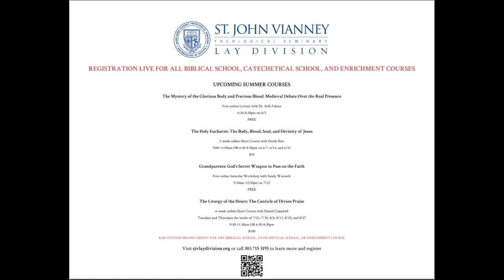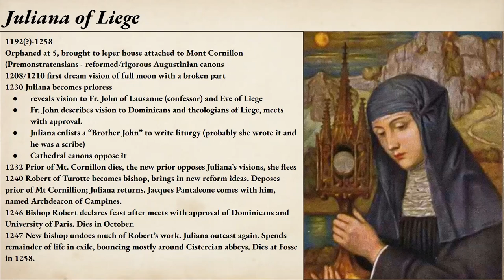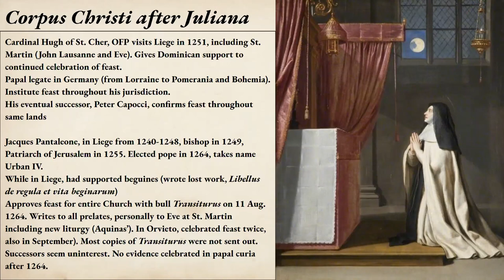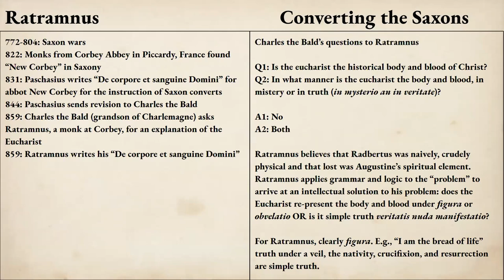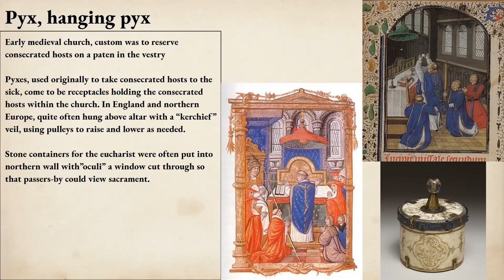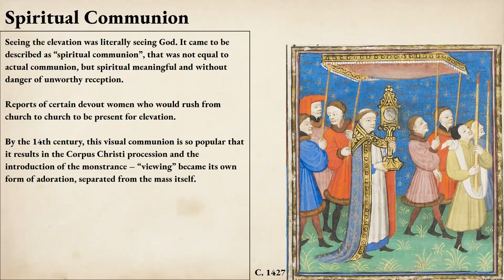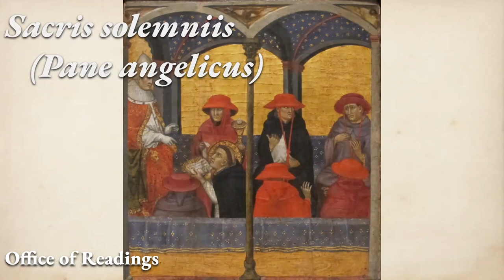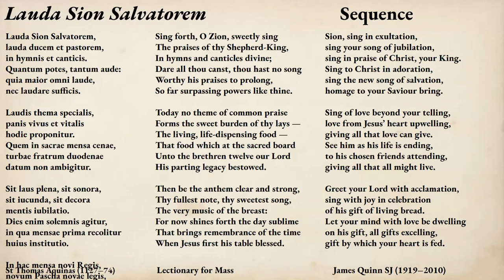Mystery of the Glorious Body and Precious Blood: Medieval Debate Over the Real Presence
St. John Vianney Seminary Lay Division

This fall, I will be teaching a new year-long course "The Catholic Imagination: a literary history of the Church" -- register for that and other courses in our Biblical and Catechetical school

The Holy Eucharist: The Body, Blood, Soul, and Divinity of Jesus Christ (3-week Short Course with Derek Barr – online)
Date: Wednesdays on 6/7, 6/14, and 6/21
Time: 9:00am-11:00am and 6:30pm-8:30pm (morning and evening sessions present the same content)
Where: Online via Zoom
Fee: $50

Grandparents: God’s Secret Weapon to Pass on the Faith (Free Saturday Workshop with Sandy Wanzeck – online)
Date: Saturday 7/22
Time: 9:30am-12:30pm
Fee: Free

The Liturgy of the Hours: The Canticle of Divine Praise (6-week Short Course with Daniel Campbell – online)
Date: Tuesdays and Thursdays the weeks of 7/23, 7/30, 8/6, 8/13, 8/20, and 8/27
Time: 9:30am-11:30am and 6:30pm-8:30pm (Morning and evening sessions on each Tuesday and Thursday will present the same content.)
Fee: $100